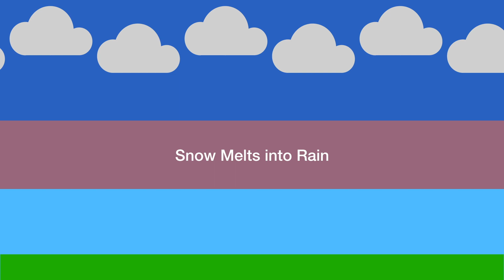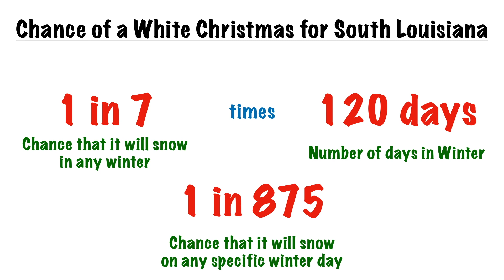A White Christmas in Louisiana? What are the Chances? (Phenomenon Explained)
It's Christmastime, which means that people everywhere are dreaming of a White Christmas. For people in south Louisiana, it's far more of a dream than a reality. But what are the chances that you'll see a White Christmas in the Deep South? In this video, we'll explore the climatology of snow in South Louisiana, and calculate the exact chance it will snow on a Christmas day. (Hint: There isn't much of a chance--but it's not zero!)

Click the like button. Got a question? Put it in the comments below.